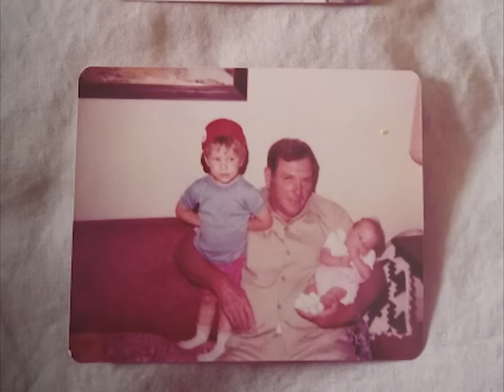Jason Eady: French Summer Sun (Official Video)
Lyrics:
He heard the quiet buzzing of a fly
And for a second he wasn't quite sure what it was
Until it tickled his face and he opened his eyes
On a beach in the French summer sun
With Sulphur in the air and the smell of something worse
He leaned up on his elbow and looked around
He wiped some blood from his face and saw his buddy James
Mangled and torn apart on the ground
The medics got him and he thanked god they did
He spent 27 days in a field hospital
Before making the slow trip home to the states
Minus one leg which still seemed impossible
He got a job sorting mail in the Birmingham post office
Fie days a week and enough pay to get by
He met a beautiful girl through a mutual friend
And even months later that girl was his wife
The nightmares were often and vivid and real
He'd wake up screaming a few times a week
She was patient and kind and she stayed by his side
And in time he found a more restful sleep
By the next year they had them a son
Who got drafted when he turned 18
He went off to fight but he came back whole
He met my mom and they had me

Chorus:
And I come from a long line of soldiers
And their blood's still flowing through me
They fought in fields in foreign lands
So I could be who I wanted to be
I broke the streak and I went to college
Instead of Kabul or Kuwait
I earned my degree and I got hired to teach
Shakespeare and Wordsworth and Yeats
At a decent sized high school outside of Atlanta
And I did the best that I could
That's heady stuff for kids that age
But all in all I think I did some good

(Chorus)
And then he died there in that French summer sun
And that girl he would have met sorting mail back in Birmingham
She met a lawyer and they fell in love
So their story ends before it began
On that beach in the French summer sun
And that child she had well that wasn't my dad
And I wasn't ever his son
So my story ends before it began

Chorus 2:
Whose blood flowed into the sea
War took more than just one life
It took him and his son and me

Credits:
Produced by Gordy Quist
Engineered by Jim Vollentine
Mixed by Jim Vollentine
Mastered by Fred Kevorkian, Kevorkian Mastering, Inc
Recorded and mixed at The Finishing School, Austin, TX
Art Direction & Design by Shauna Dodds & Sarah Dodds at Backstage Design Studio, Buda, Texas

Musicians:
Jason Eady: Vocals and Acoustic Guitar
Geoff Queen: Dobro, Pedal Steel, Lap Steel
Noah Jeffries: Mandolin & Fiddle
Mark Williams: Upright Bass, Cello
Brian Ferguson: Drums
Courtney Patton: Harmony Vocals
Gordy Quist: Harmony Vocals
Jamie Lin Wilson: Harmony Vocals